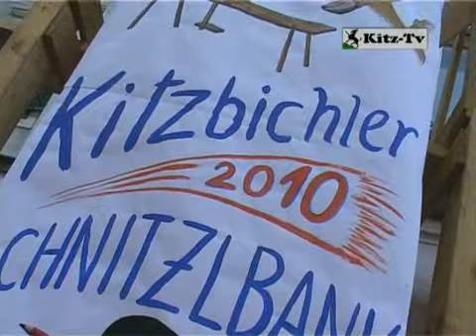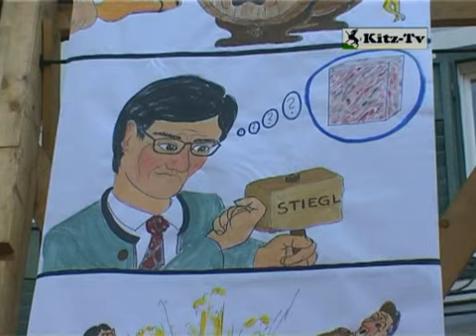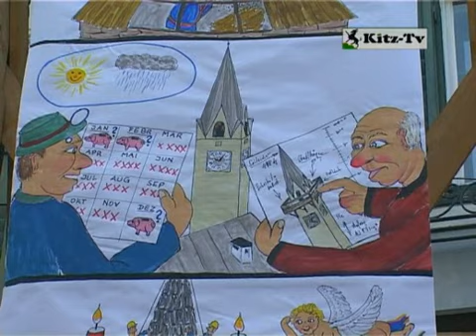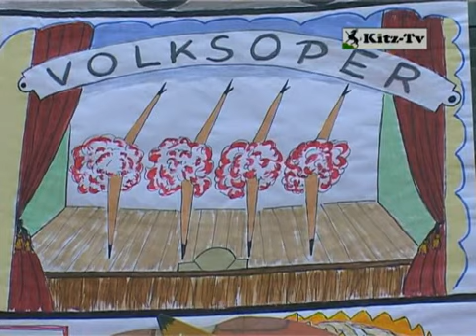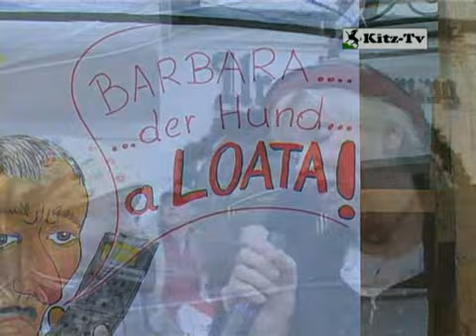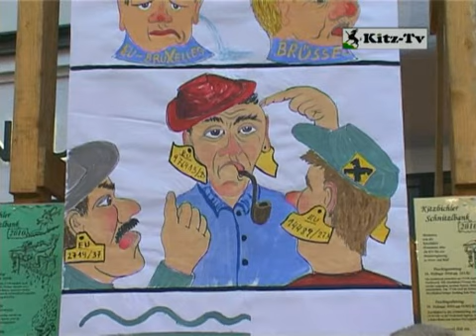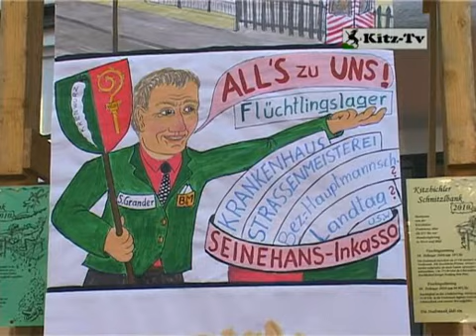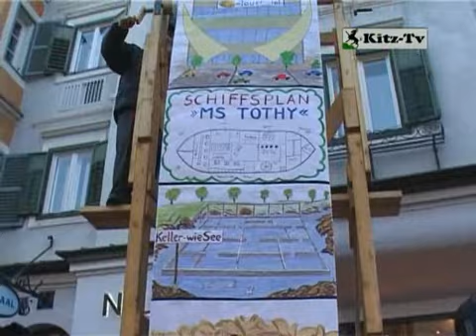Fasching 2010 in Kitzbühel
Faschingsumzug durch die Kitzbüheler Innenstadt mit Faschingsnarren, Stadtmusik und auch einer Schnitzlbank, 2010